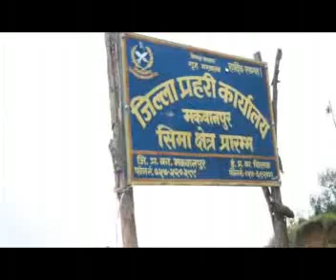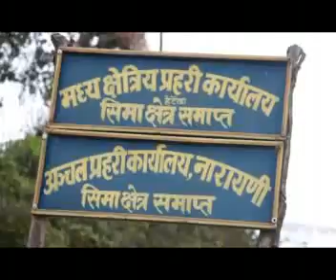काठमाण्डौं र मकवानपुर जिल्लाको सिमानामा रहेको चन्दागीरी भालेश्वर मन्दिर क्षेत्र बाट